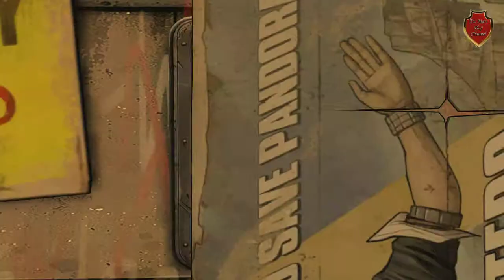Tales from the Borderlands ZerO Sum #2